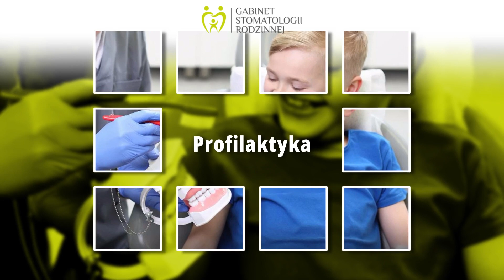Usługi protetyczne, profilaktyka Gabinet Stomatologii Rodzinnej Agnieszka Gąsiorek-Barczyk Gliwice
UsługiProtetyczne, zabiegi z zakresu stomatologii estetycznej i zachowawczej oraz profilaktyka to dziedziny, jakimi od ponad 25 lat się zajmujemy. Prowadzimy Gabinet Stomatologii Rodzinnej, którego właścicielką jest Agnieszka Gąsiorek-Barczyk. Placówka znajduje się na terenie Gliwic. Zapewniamy leczenie zębów osobom dorosłym i dzieciom.

Trafiają do nas pacjenci z różnymi problemami. Niektórzy szukają pomocy w chorobach dziąseł, inni potrzebują wyleczyć próchnicę, a jeszcze inni odbudować utracone zęby lub poprawić wygląd swojego uśmiechu. Wykonujemy też leczenie kanałowe pod mikroskopem oraz wykonujemy protezy, licówki, mosty inne uzupełnienia stałe i ruchome.

Na konsultacje można umawiać się telefonicznie.